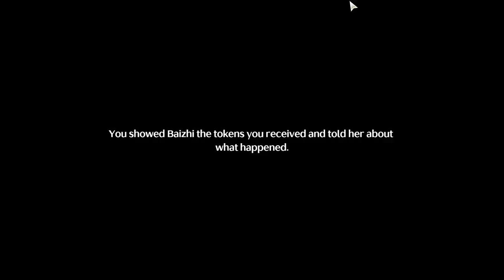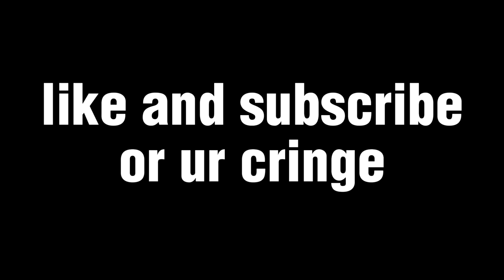"IT'S SAFE" she said... (Wuthering Waves NO PULL)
wuwa doctors need more safety precautions